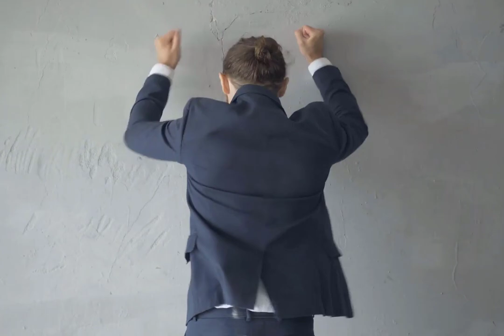Cheapest California Cities To RENT In! 2023-24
In this video I go over the cheapest cities to live in California. It is a wide range from the the southern part, central valley, and to the north.
I talk about the 10 cheapest cities in list order from most expensive down to the cheapest.
Some of the reports I looked at had some of these cities in different order. I hope this helps you in you're search for affordable rent.